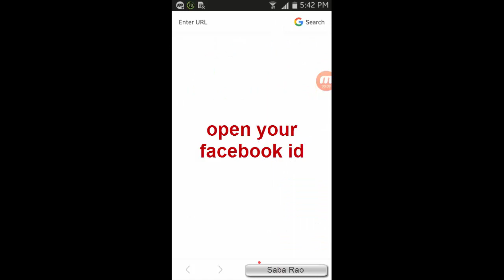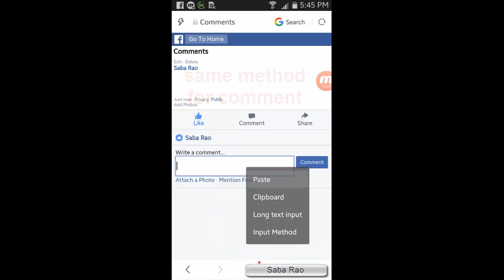how to blank post & comment on facebook NEW SHORTEST TRICK 2017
How to share blank post & comment on facebook on mobile.

Normally it is not possible to share blank post / comment on facebook. However there are some methods for solution of this. Different tricks are used.
I'm sharing a simplest and shortest method. You can do it hurry up.
First of all, login your facebook ID on UC Broswer or any other browser / facebook application.
copy following codes
paste in your facebook status.
Remove steric and have empty status.
Make sure while deleting steric
first delete right steric than move cursor to left by hand than delete left steric.
I hope you will enjoy this trick.